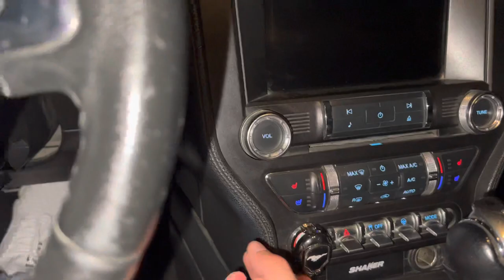2016 Ford Shelby GT500 Convertible Kit Night Test Drive !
Ford Mustang EcoBoost Convertible V4 2016
Country of manufacture: USA
Model: 2016
Number of passengers: 4
Vehicle colour: Orange with Black
Vehicle type: Ford Shelby GT500
310 hp @ 5,500 rpm
2.3 L
km: 55407 km
V4

Car Features

    feature icon Cruise Control
    Parking Assist Parking Assist
    Adaptive Cruise Control Adaptive Cruise Control
    Temperature Controlled Seats Temperature Controlled Seats
    Built-in GPS Built-in GPS
    Sunroof / Moonroof Sunroof / Moonroof
    Reverse Camera Reverse Camera
    Parking Sensors Parking Sensors
    Steering Assist Steering Assist
    Touchscreen LCD Touchscreen LCD
    Tinted Windows Tinted Windows
    Power Seats Power Seats
    LCD Screens LCD Screens
    feature icon Leather Seats
    feature icon Gesture Control
    feature icon SRS Airbags
    feature icon Front & Rear Airbags
    feature icon ABS
    feature icon Bluetooth
    feature icon Premium Audio
    feature icon Power Mirrors
    feature icon Power Windows
    feature icon USB
    feature icon Climate Control
    feature icon FM Radio

0:00 Walk-around and interior
1:15 Ford Shelby GT500 Kit
2:30 Muscle Car

#2.3l #2.3lecoboostengine #2.3lmustang #2.3lecoboostmustang #2.3lfordranger #2.3lvs2.7lbronco #2.3lfordengine #2.3lhighperformancemustang #2.3lturbo #2.3lecoboost #2.3lbroncoengine #2.3lfordrangerengine #2.3lmustangstraightpipe #2.3l4-cylinder #2.3l4-cylinderfordranger #2.3land #2.3literturbofordengine #2.3literfordrangerstraightpipe #2.3litermustang